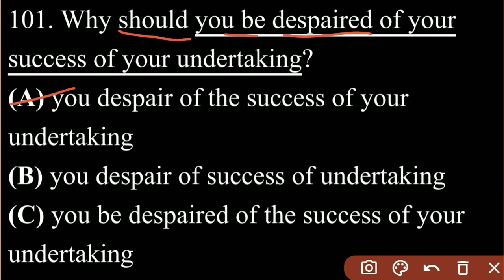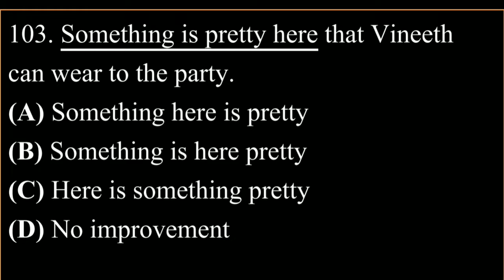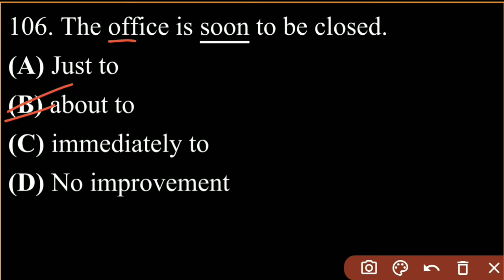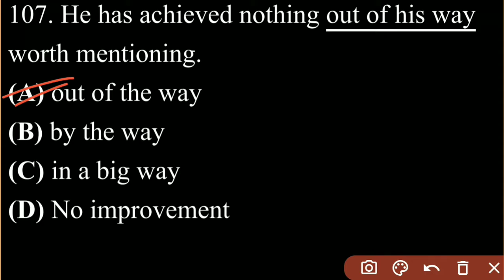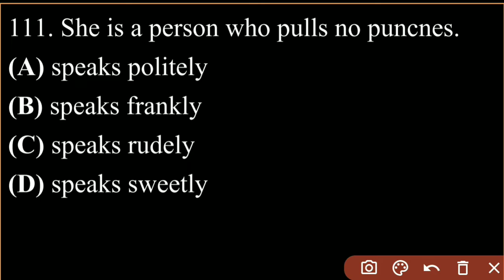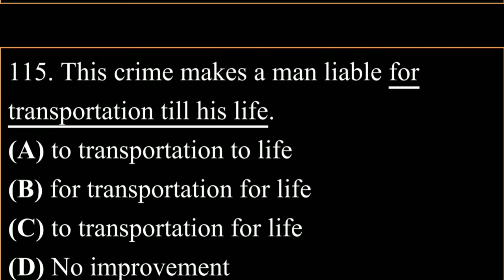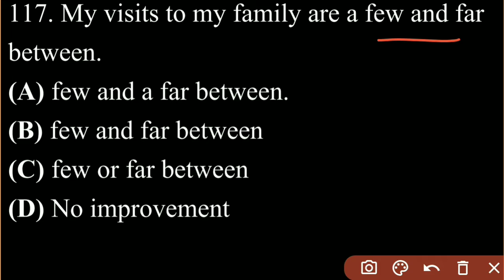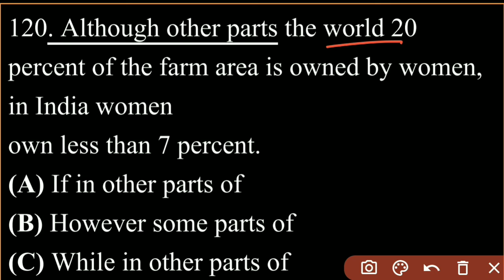Sentence Improvement-8 | TGT PGT| DSSSB| KVS| NVS|SSC